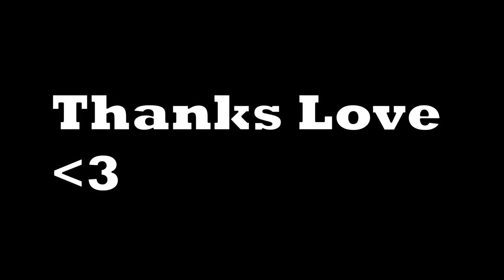Broken Edge Invincibility Glitch (AbrielVR)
Big thanks to Love for helping me find this bug during our game.

Broken Edge VR